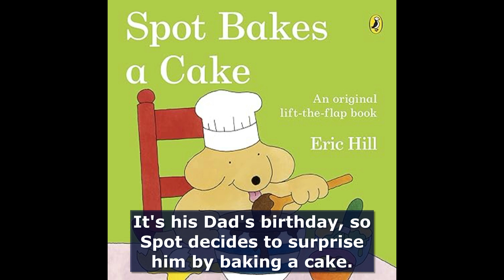SPOT THE FAV PUPPY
SPOT THE PUPPY explores the world around him and introduces several basics to kids in a wonderful way

  Watch out for more stories every day !!